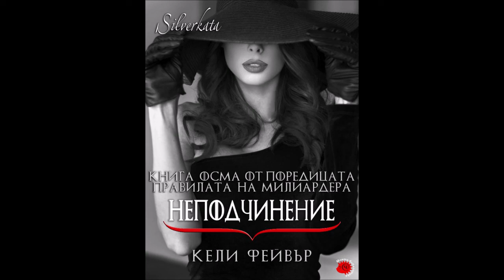Кели Фейвър - серия Правилата на милиардера - книга 8 - Неподчинение (Аудио книга) Любовна новела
Двадесет и една годишната Айви Спелман винаги бе играла по правилата — бе получавала добри оценки, не се бе забърквала в неприятности и на всяка цена бе отбягвала лошите момчета. Но когато се записва за стажант в мултимилиардната фармацевтична компания, не може да не се заинтригува от сексапилния и взискателен изпълнителен директор.

Кълън Шарп е свикнал да получава каквото поиска, а сега тъмните му копнежи са свързани с Айви. Невинният й вид е достатъчен да го докара до ръба и когато тя допуска грешка на работа, той е повече от готов да научи срамежливата стажантка на удоволствията и изкушенията от това да бъдеш лош…

… както и на наказанията, които вървят с тях. Скоро двамата се оказват заключени в игра на мистерии, съблазън и изгарящо желание.